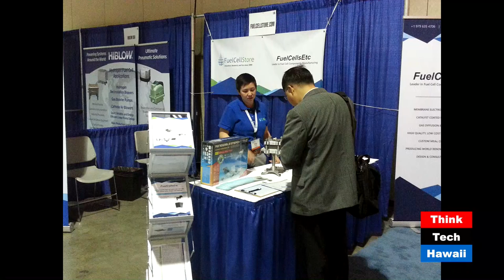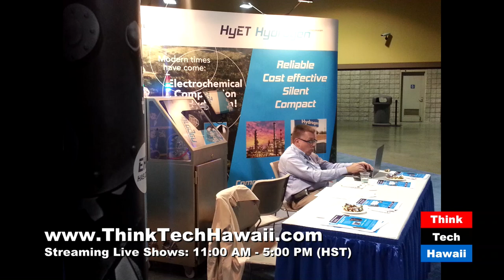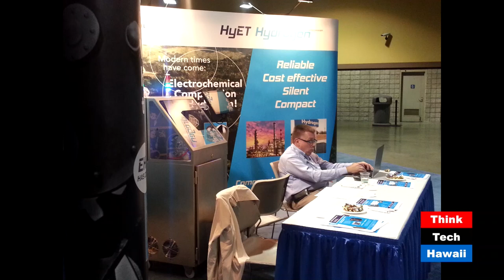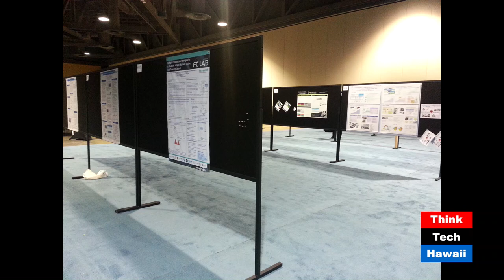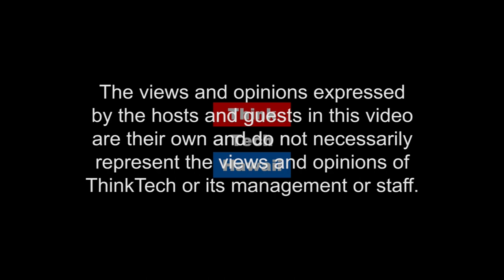Update on the Fuel Cell Conference and other Breaking Hydrogen News (Stan The Energy Man)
Stan The Energy Man Osserman shares an update on the fuel cell conference and other breaking news in hydrogen.